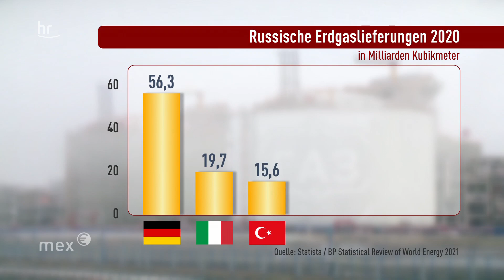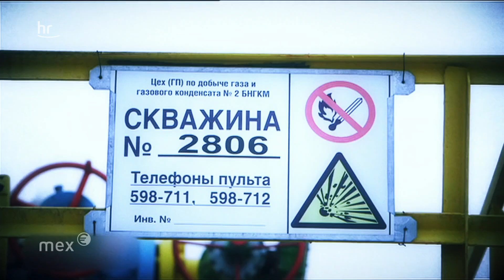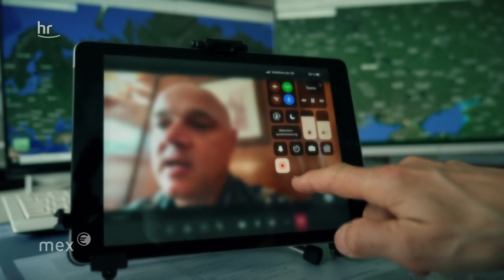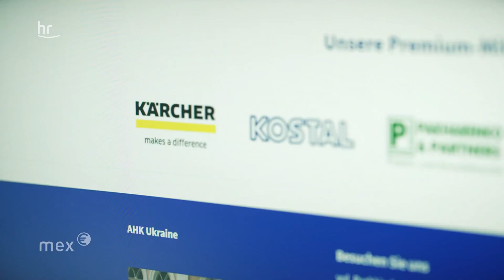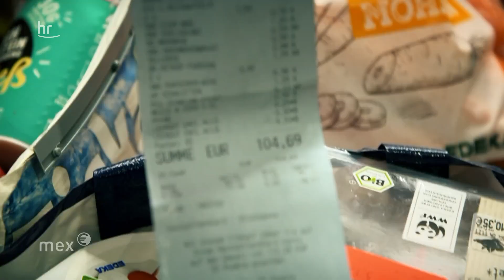Was der Russland-Ukraine-Krieg für Hessens Wirtschaft bedeutet | mex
Russland hat begonnen, die Ukraine anzugreifen, aus dem Konflikt ist ein Krieg geworden. Auch die Wirtschaft in Hessen schaut mit Sorge auf die Auseinandersetzungen. Welche Unternehmen haben Geschäfte in Russland oder der Ukraine? Was sind jetzt schon spürbare Auswirkungen? Womit müssen Handel und Verbraucherinnern und Verbraucher rechnen?

Hinweis: Der Beitrag wurde kurz vor dem Angriff der Russen auf die Ukraine abgedreht. Die Einschätzungen in dem Beitrag beziehen sich daher noch auf eine mögliche kriegerische Auseinandersetzung und damit zusammenhängende Sanktionen.